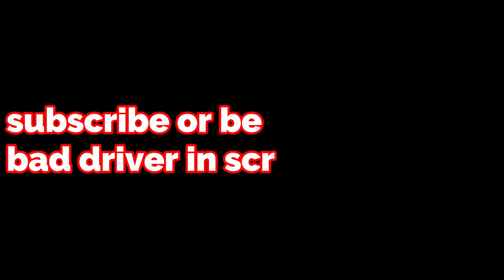When you are late in SCR...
This video memes what a "perfectionist" or "noob" driver would do when their train is late.

This awesome / enjoyable video is not about Roblox Brookhaven / Roblox Bedwars / Roblox Bedwars But / Roblox TOH / Roblox Arsenal or anything like that. This is a video about Roblox / Roblox SCR / Stepford County Railway and other things like that. I hope you enjoy this short / funny / entertaining video on Roblox SCR / Roblox. Keep in mind that this video is not about Roblox Jailbreak / Roblox ERLC / Roblox Greenville / Adopt Me / Roblox Adopt Me / Roblox Trading / Roblox Natural Disaster Survival / NDS / Roblox Tower Defense Simulator 2 / Roblox Canterbury / Pilot Training Flight Simulator Roblox / PTFS / The Presentation Experience Roblox / Roblox Obby / Roblox Difficulty Chart Obby / Roblox Roleplay other games like those on Roblox. This video is about Railfanning / Trainspotting / Trains / Short Videos and more topics related to those. This is the best and most enjoyable video ever! (not guaranteed)